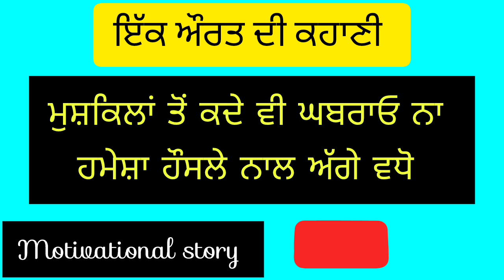ਇੱਕ ਔਰਤ ਦੀ ਕਹਾਣੀ // ਪ੍ਰੇਰਨਾਦਾਇਕ ਕਹਾਣੀ